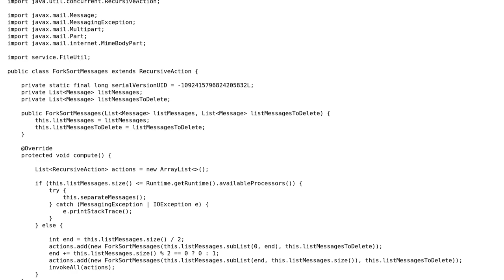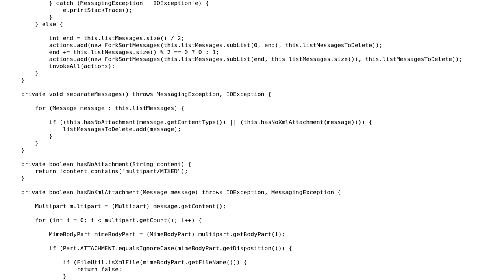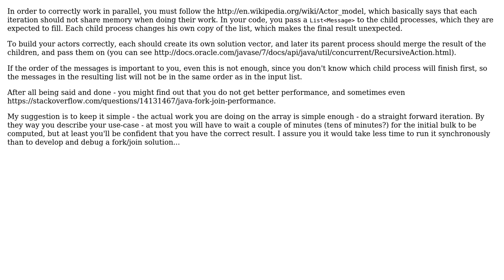Code Review: Filter email with JavaMail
With thanks & praise to God, and with thanks to the many people who have made this project possible! | Content (except music & images) licensed under CC BY-SA | Music | Images & others | With thanks to user Uri Agassi user Jamal user Diego Macario and the Stack Exchange Network Trademarks are property of their respective owners. You are responsible for your own actions.